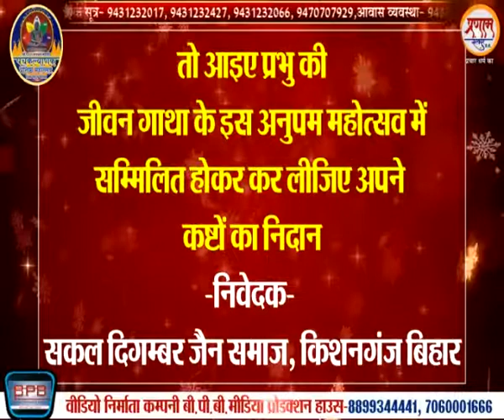किशनगंज पंचकल्याणक 6